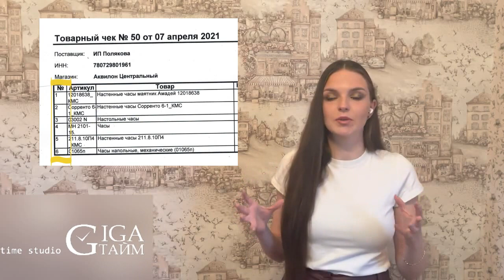Как трудно работать ИП с Банками! Тинькофф и Гигатайм!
Мы, часовой салон Гигатайм - компания, которая продаёт интерьерные часы. Мы торгуем в Санкт-Петербурге уже более 12 лет. Я всегда использую в бизнесе и наличные, и безналичные расчеты. В прошлую среду столкнулись с такой проблемой: банк Тинькофф заморозил деньги с продажи часов, посчитав денежную операцию подозрительной. Первая реакция -шок. Вроде все как обычно, ну сумма побольше, чем всегда, но смысл моего бизнеса от этого не меняется, проданы часы, просто подороже. Двойной шок я получила, когда мне прислали список документов, которые я должна предоставить в банк, чтобы доказать, что я не террорист и не коррупционер... про презумпцию невиновности в России, видимо не слышали.
На мои просьбы показать основания блокировки счета мне упрямо говорили, что отдел мониторинга так решил и банк имеет на это право, ни ссылок на законы, ни ссылок на внутренние документы. И вопрос стоит так, что судиться очень долго и дорого, остаётся только подчинится этим странным правилам.
И вот начались мои сборы всех накладных, чеков, платежек от разных поставщиков...нервы, страх неизвестности... забегая вперёд, хочу сказать, что вопрос мы, все таки решили, но, что творилось с нами эти пять дней- врагу не пожелаешь.
Теперь передо мной стоит вопрос: менять ли мне банк для бизнеса и, если менять, то на какой? Как защитить себя от заморозки своих денег, как не загнуться малому бизнесу в России? Эти вопросы я хотела бы обсудить с вами. Обсудим все. Задавайте ваши вопросы по теме, постараюсь изучить их и дать развёрнутый ответ. Обязательно помогу и поделюсь своим опытом сбора документов со всеми нуждающимися!